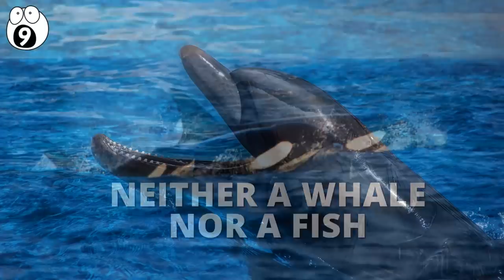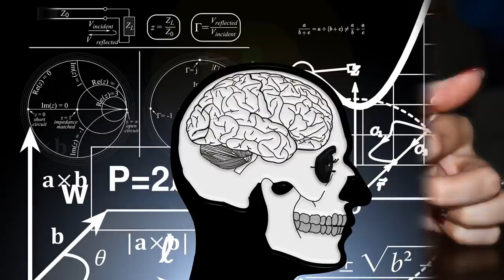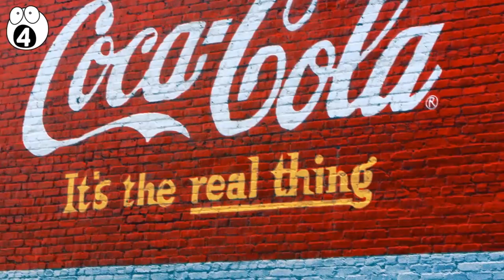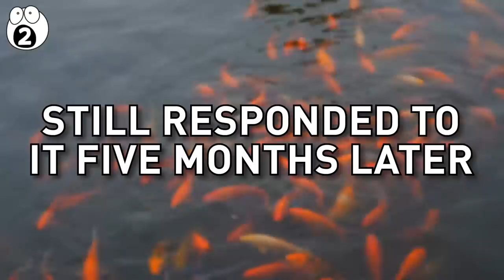More Everyday Things That Prove Your Life Is a Lie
From the naming of animals to pictures of viking helmets - there are load of myths and lies that lots of us believe in which are false! This video of things that prove your life is a lie will amaze you!